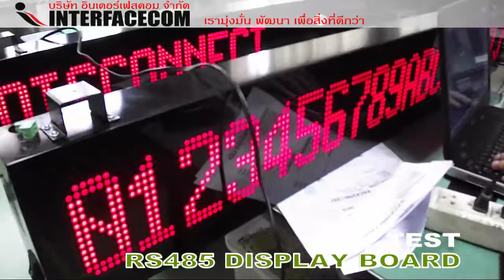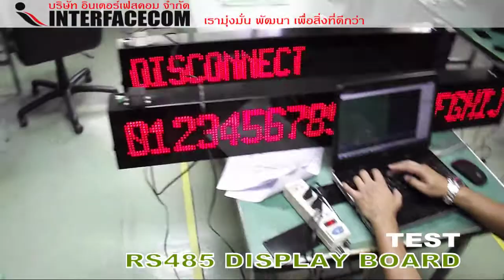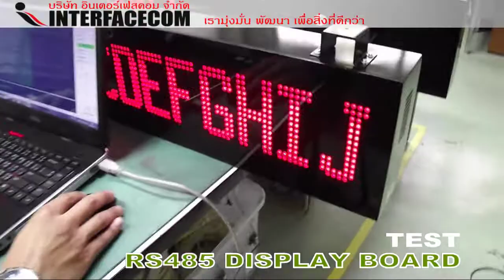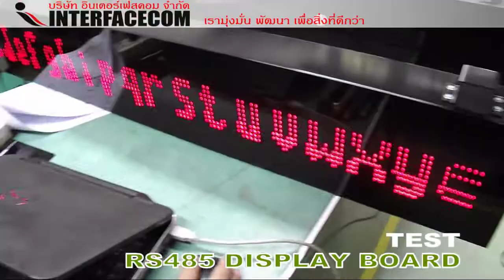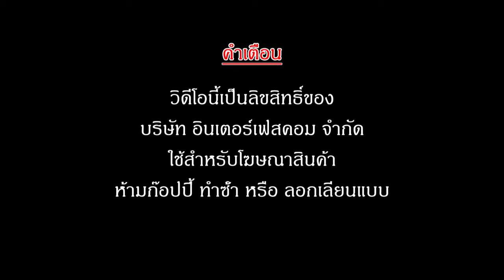RS485 DISPLAY BOARD MODEL 1962A